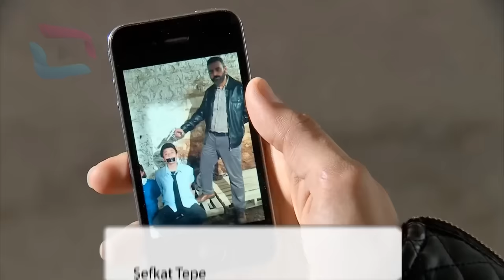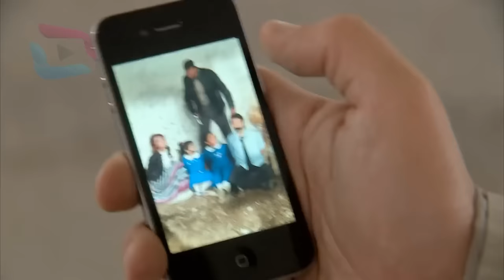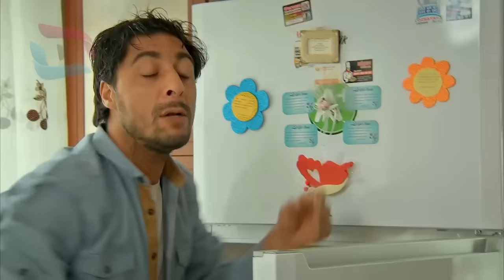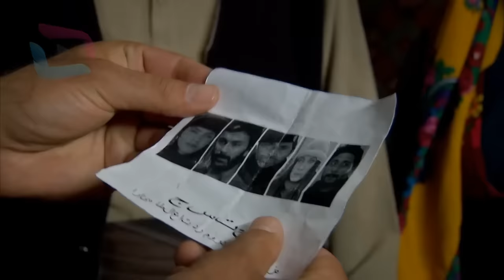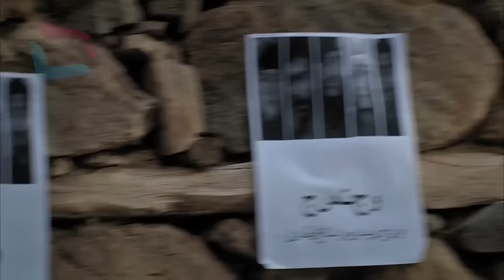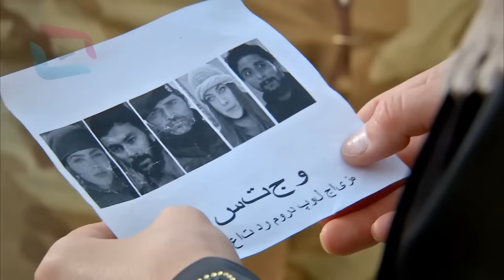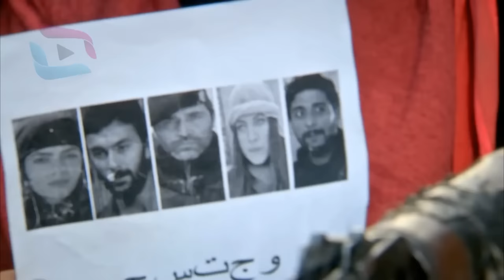Sardar Drama Season 4 Episode 57 ددري مورچل برخه / Da Dare Morchal/ Sungurler/